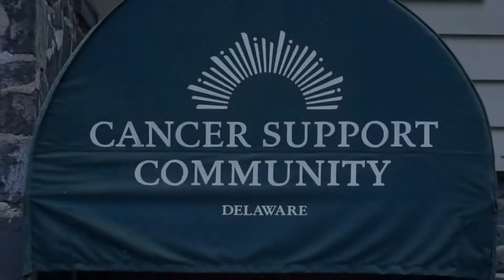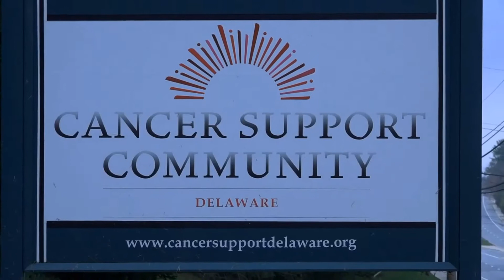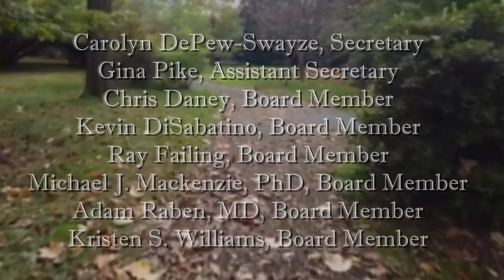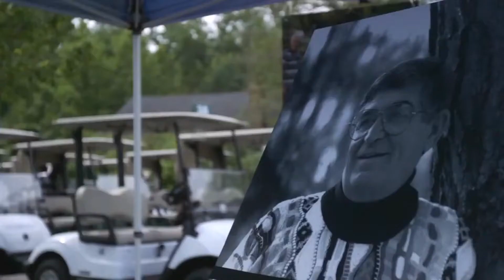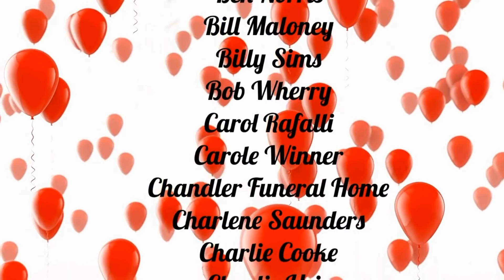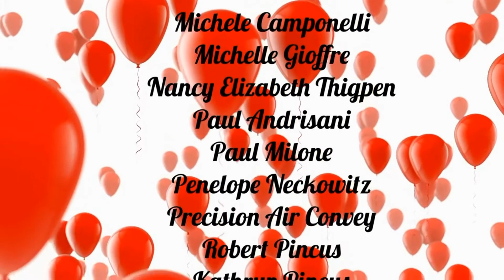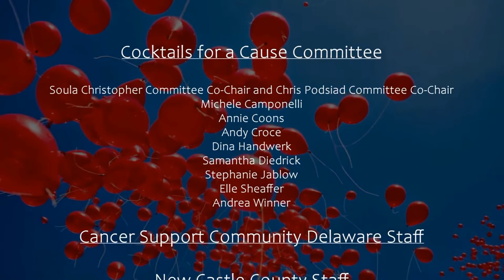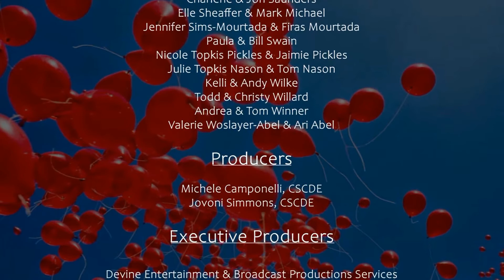2020 Cocktails for a Cause